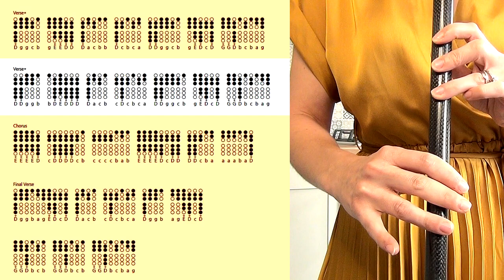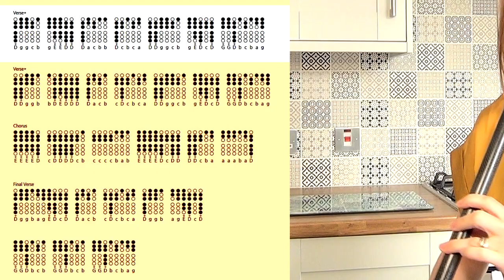Song For The Mira | TIN WHISTLE TABS TUTORIAL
Looking for something easy, with a traditional feel? This might be the one for you! Grab your D whistles and learn to play this Canadian gem - Song For The Mira - with my tin whistle tabs and tutorial :) good luck!

00:00 - Intro
00:29 - D Whistle Cover
02:20 - D Whistle Tutorial
06:03 - D Whistle Play Through
06:54 - Outro/Info

Amazon Store: